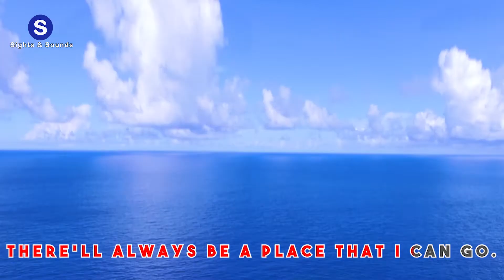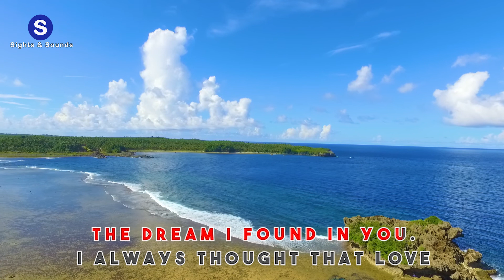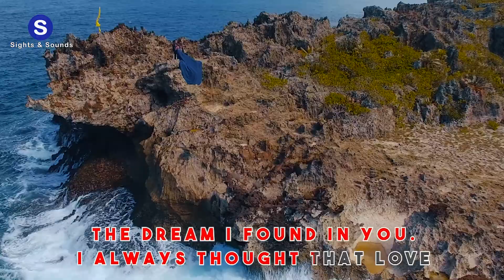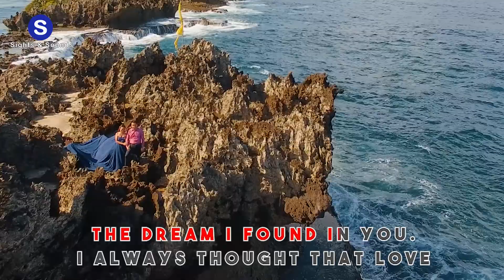Heaven by Your Side by A1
Heaven by Your Side by A1 (Karaoke Version)